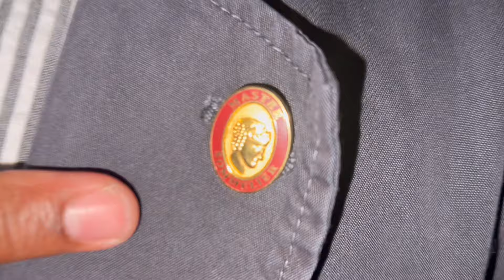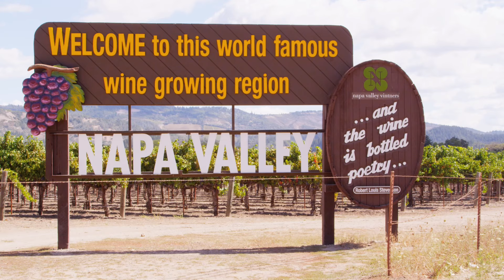WineNewsNoir.com - October 2024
1. The Master Somm
2. Napa Numbers
3. SLO Sips
4. French Fix
5. Aslina